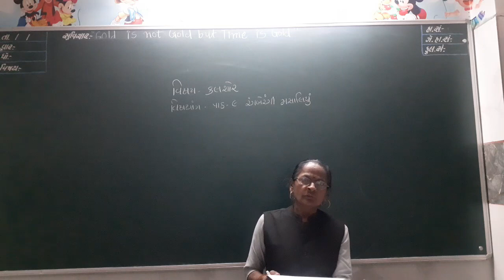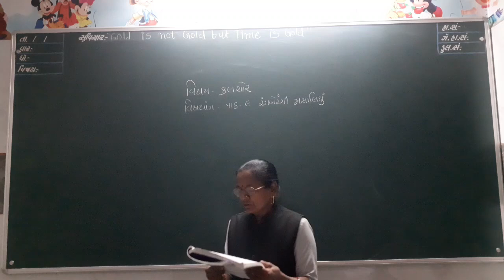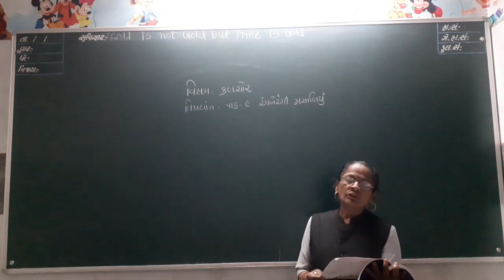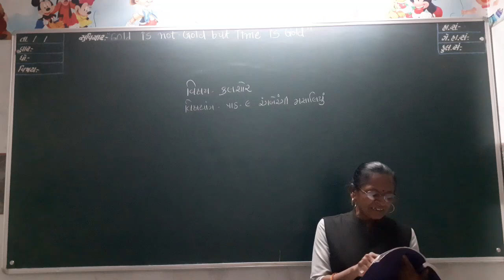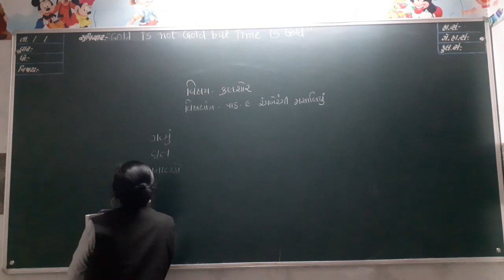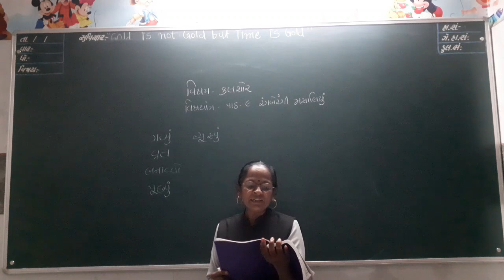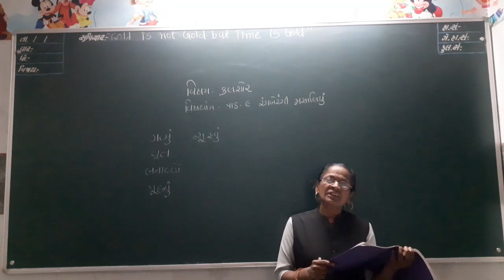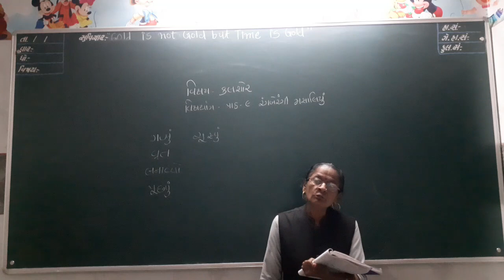ધોરણ 3 કલશોર લેકચર 8 (જાન્યુઆરી)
STANDARD 3
KALSHOR
JANUARY